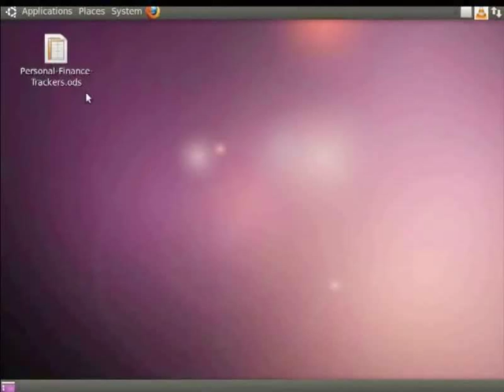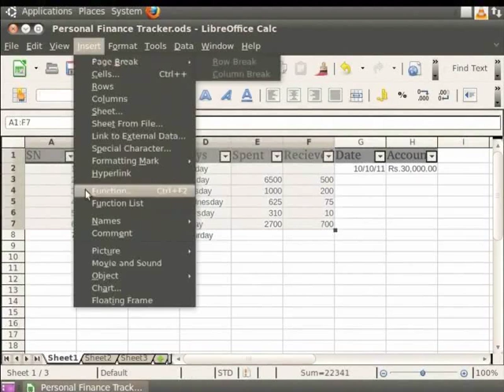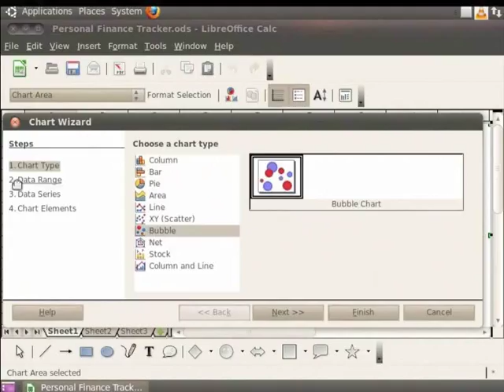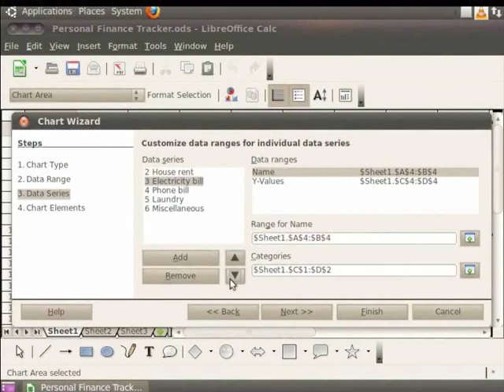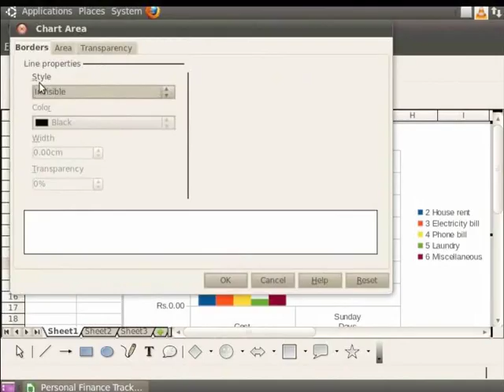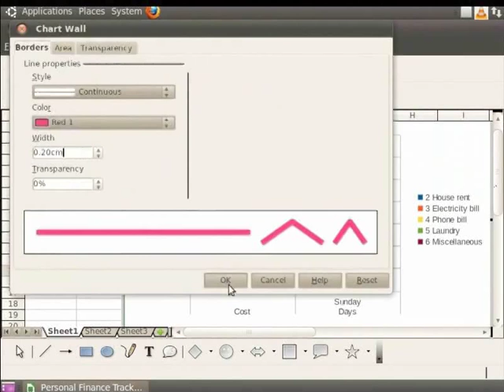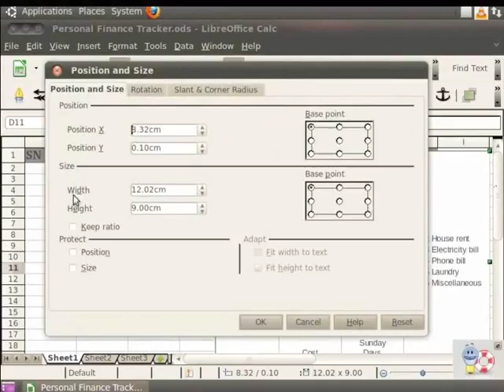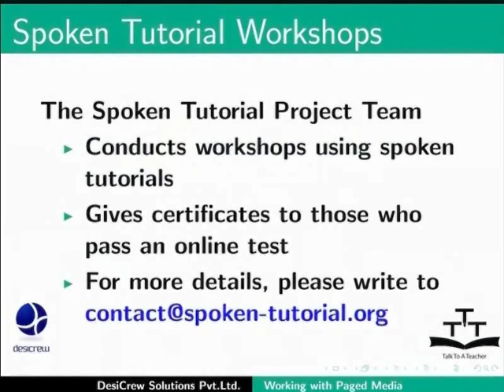Using Charts and Graphs - English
Using Charts and graphs in Calc

    Creating,Editing and Formatting Charts
    Types of charts
    Resizing and moving of charts